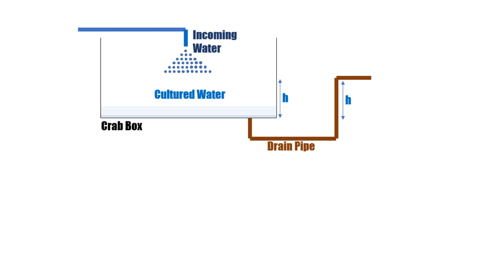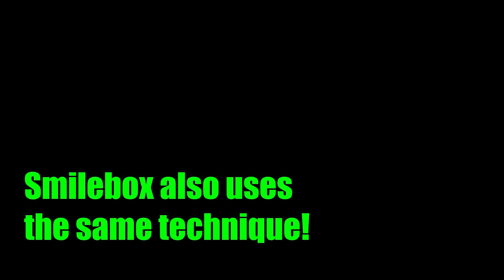Water level in Vertical Urban Mud Crab Farming System without stand-pipe explained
Hello Everyone!

Check out this video to understand how to maintain a water level inside a boxes without using a standpipe! You will also get the chance to have a seek peak of the system without stand-pipes!